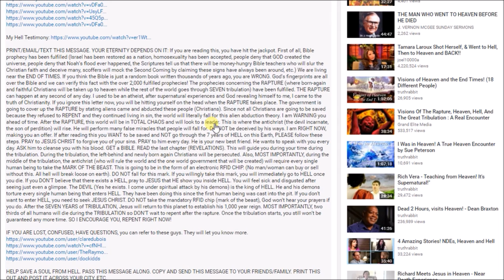PAMELA'S RAPTURE VISION: AS IN THE DAYS OF NOAH